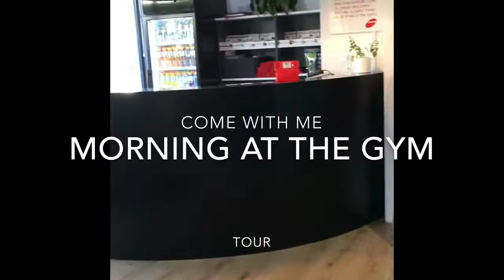Tour of my gym